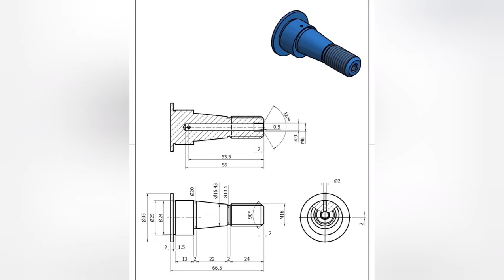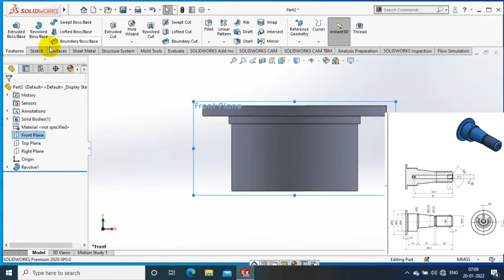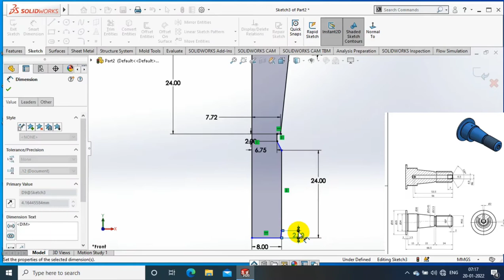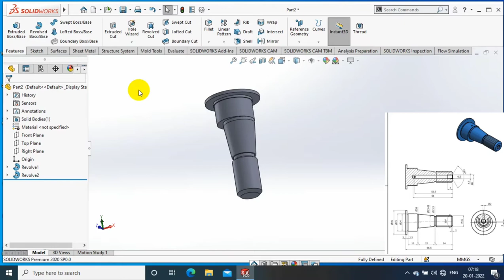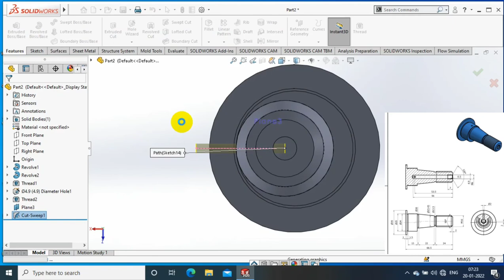SOLIDWORKS EXERCISE# 40 | 3D MODELLING